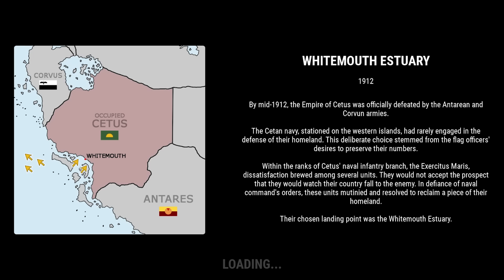สงครามโลกคู่ขนาน 1902-1944 : Centaura Roblox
สวัสดีครับวันนี้เราอยู่กับเกม Centaura Roblox เป็นเกมสงครามต่างโลกใน roblox ที่โหดร้ายมากๆ
🔹 เวลาสงคราม
ไม่มีเพราะ มีแต่ความหวาดกลัว

🔹 เข้ามารับชมผลงานใหม่และเก่าได้ที่ลิ้งค์นี้เลย

ภาพต้นฉบับจาก
plastic scot